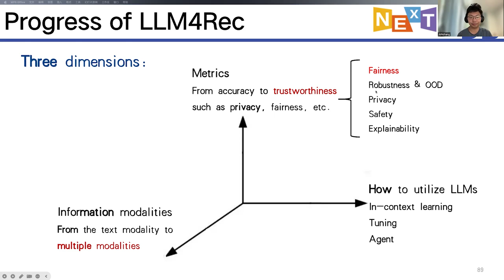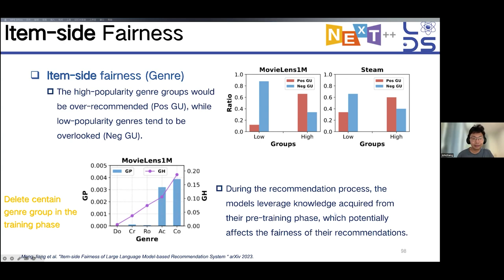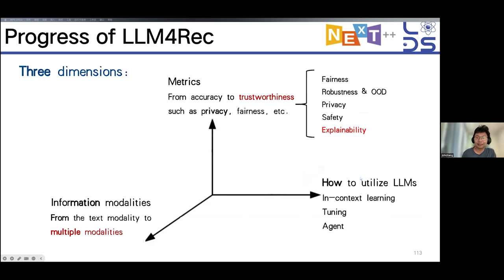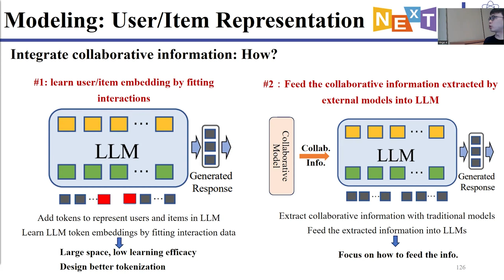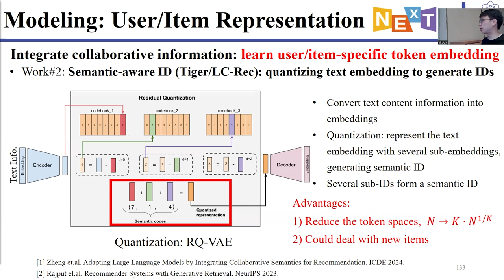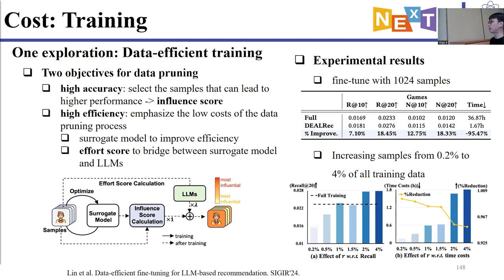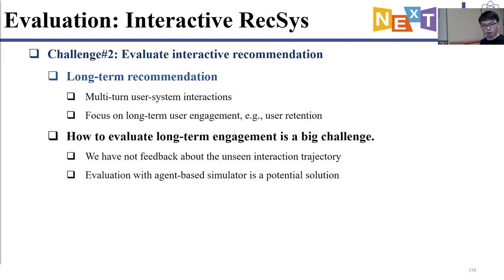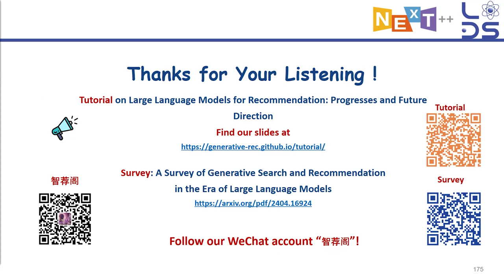TUTORIAL: Curriculum Learning Theories, Approaches, Applications, Tools, and Future Directions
Xin Wang, Department of Computer Science and Technology, Tsinghua University, Beijing, China
Yuwei Zhou, Department of Computer Science and Technology, Tsinghua University, Beijing, China
Hong Chen, Department of Computer Science and Technology, Tsinghua University, Beijing, China
Wenwu Zhu, Department of Computer Science and Technology, Tsinghua University, Beijing, China